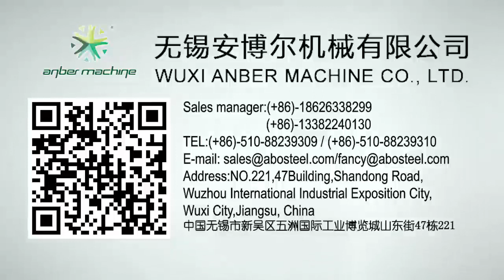23P108快易收口网生产线Hi-rib lath production line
The Hi-rib lath machine is used to produce the hi-rib lath which is applied to plaster and reinforcing the wall.
Hi-rib lath (High Ribbed Lath/High Ribbed Formwork) is manufactured from hot-dipped galvanized steel sheets. It has been applied to the concrete structure of projects all over the world. As early as 1969, it has tested and verified by British Cement Association of and many architecture-structure experts in ESPM that it is superior over traditional template including wooden template, steel template etc.
Hy-rib lath is manufactured from Pre-galvanized steel according to BSEN 10327 as well as stainless steeI to BSEN 10088-2 type 1.4301 .